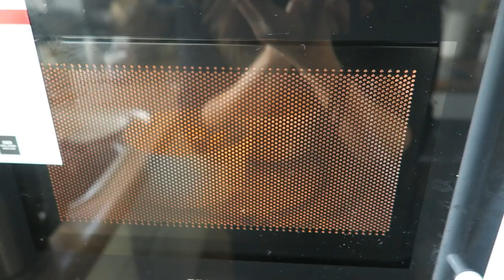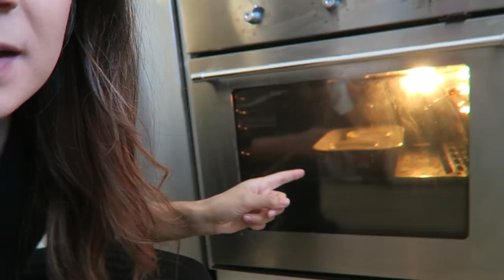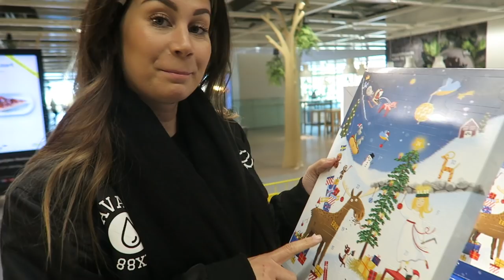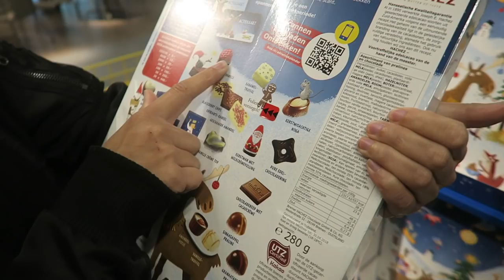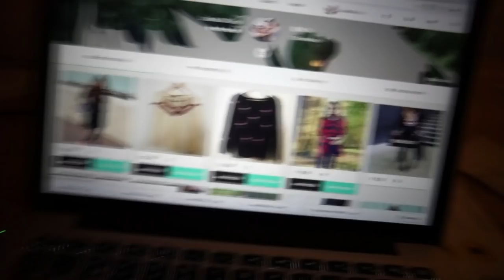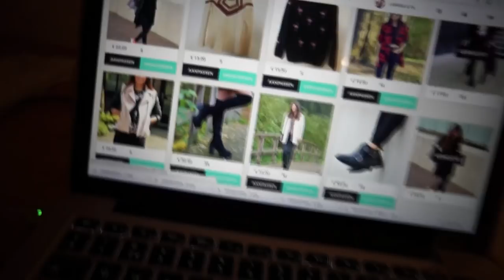ACTION AANKOPEN PROBEREN, IKEA EN ROSACEA BEHANDELING - VLOG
In de Action shoplog lieten wij een creme brulee brander zien en deze proberen we uit (plus recept), daarnaast bezoeken de IKEA, krijgen we nieuwe schoenen binnen en Tara krijgt een huidbehandeling.

▸ Larissa's top:
▸ Tara's top:

▸ Snapchat: EndlessTara en EndlessLarissa